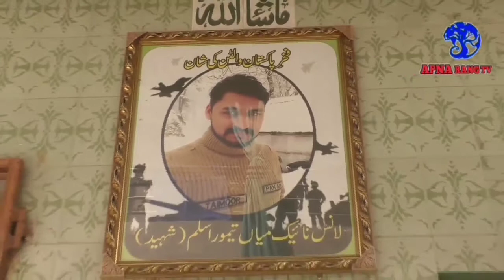p1آوّ شہید کے گھر چلیے september 2020- temoor shahid -aao shahid de ghar chaliye Let'S house martyl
He told her that he’ll give up his life for the sake of this country if needed. His mother encouraged him to fight for the country until the last drop of blood.
It is quite evident that Taimoor Aslam Shaheed inherited his bravery & courage from his mother, as she stood like an epitome of strength at his son’s funeral.

Happilac Paints pays tribute to Shaheed Taimoor Aslam & his family for their fearlessness & valor.